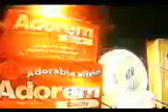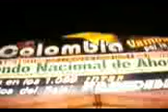Mirame - Adriana Bottina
ADRIANA BOTTINA en GACHANCIPA CUNDINAMARCA, con el show de las estrellas.